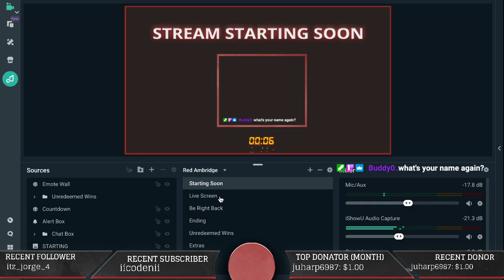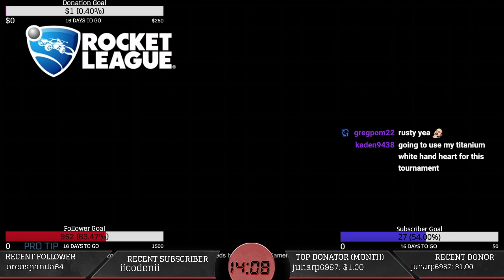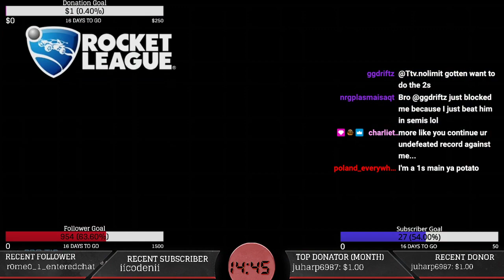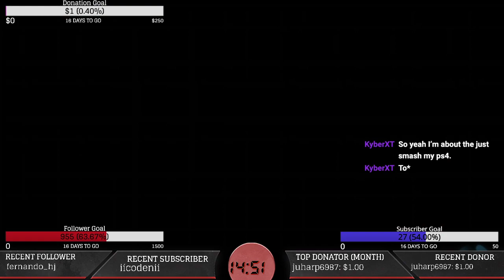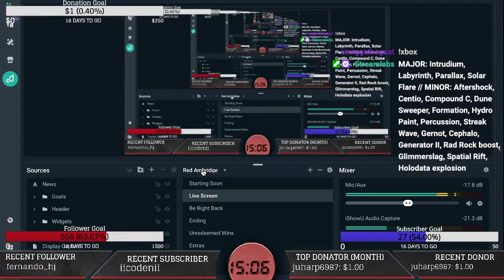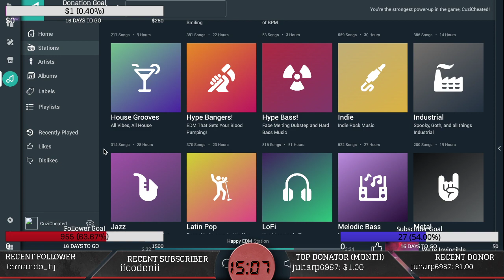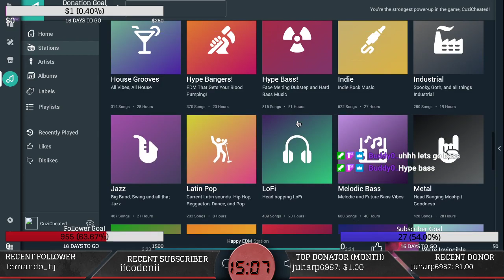2/11/21 Heatseeker Stream